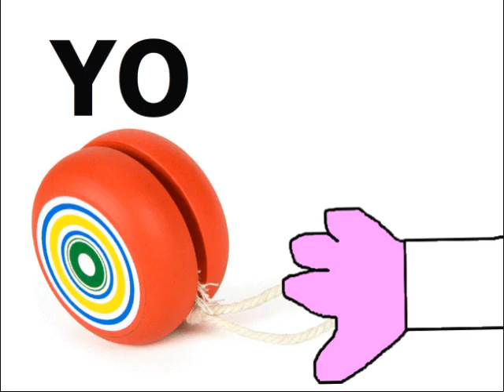#7 Cosa pensa Nonnetto sulla pubblicità yomino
NON ARRESTATEMI TIZI DELLA YOMINO! TUTTI I DIRITTI SONO RISERVATI A VOI!
Umpf, adesso non mi arrestano!
Il video parlerà di cioèh, io che ceh, commento yomino ceh, bro. Buona visione!